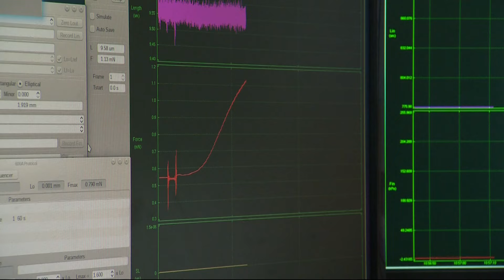University of Oregon research to figure out why female athletes are more susceptible to ACL injuries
Assistant professor Damien Callahan wants to better understand what can be done to help female athletes, starting in the lab.